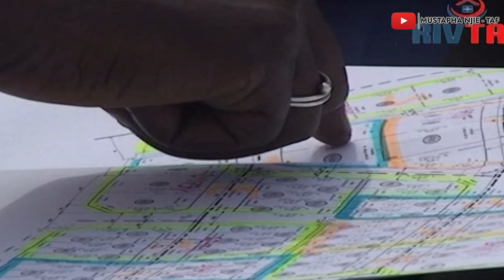How RIVTAF Golf Estate was built Part 9 - Dredging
The RIVTAF Golf Estate is the largest luxury housing estate in the South-South region of Nigeria built on about 40 hectares of land. along Peter Odili Road, Trans Amadi Port Harcourt, Nigeria.

Chapters:
00:00 Intro
00:11 Previous Episode Highlights Part 8 Phasing out a Project
00:45 RIVTAF Golf Estate Dredging
01:08 Dredging Contracts
01:32 Sand Quantity Required
02:30 Environment Assessment
03:33 Community Challenges and Roles
04:12 Equipment Hired and Process
04:47 The Foundation Design
05:40 Key Lessons in Dredging